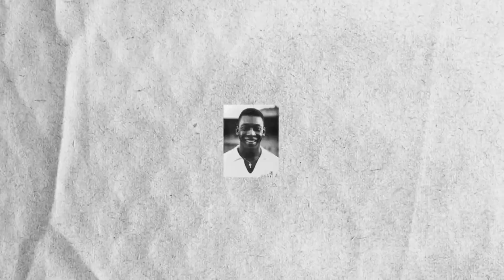New Fortnite x Pelé Official Trailer! (New Emote, Soccer Skins & More)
Starting Jan 23rd you can purchase Pelé's famous 'Air Punch' as an Emote in the Fortnite Item Shop alongside the new Kickoff Set featuring 23 Football Clubs from around the world.